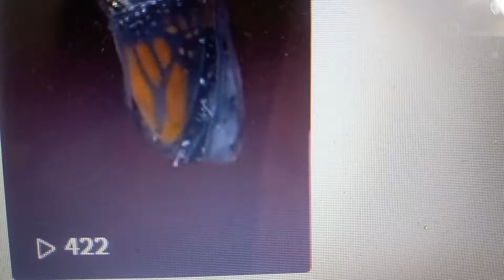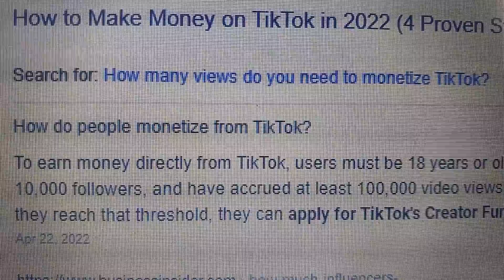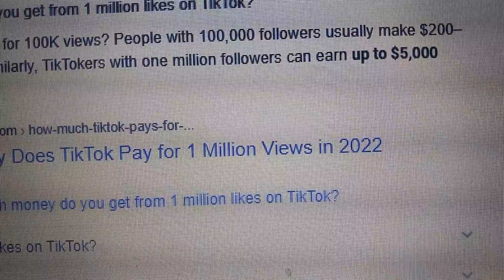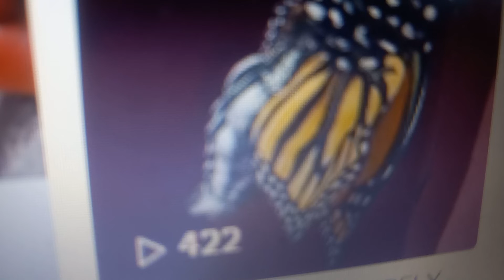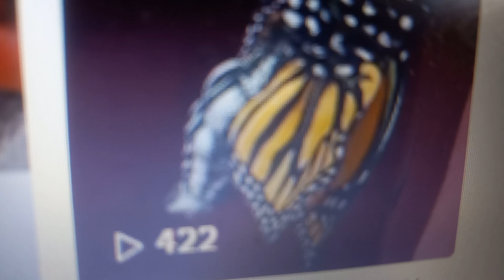HEY DID YOU HEAR WHAT TIKTOK JUST DID??? CLUE WORD 5 XTRA ENTRIES!!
So never before uploaded tik tok video!! My first ever tik tok account and video! Wanted to experiment their algorithm compared to this platform. because of what I read Tik tok just did it perked my interest. Wish yt would give watch hours on livestreams. And return public watch hours credit to unlisted videos! OH AND STOP TURNING OFF MY VIDEOS COMMENTS AND MILLIONS OF OTHERS. Though have to say good move on YT to open the shelf to 1k subber channels instead of 10k. BUUUUUT WITH THE NAUGHTY FRUSTRATE THEIR PURPOSE MOVES BY SYSTEMATICALLY TURNING OFF COMMENTS ON VIDEOS FOR NO REASON REGARDLESS TYPE OF VIDEO TO THROTTLE CHANNELS GROWTH IN THE ALGORITHM. THE MESSAGE IS CLEAR. THEY ARE SYSTEMATICALLY GOING TO KEEP A LARGE PERCENT OF CHANNELS UNABLE TO MONETIZE. IT IS DESIGNED THIS WAY BECAUSE 2 MIL OUT OF 58 MIL CHANNELS IS NOT GOING TO INCREASE BY MUCH. THEY DO NOT HAVE ENOUGH AD REVENUE TO SHARE WITH THAT MANY MILLIONS OF CHANNELS. THEY JUST DONT. SO THAT IS WHY THEY DO THINGS TO THROTTLE YOUR TRIGGERING THE ALGORITHM THAT BOOSTS YOUR VISIBILITY.